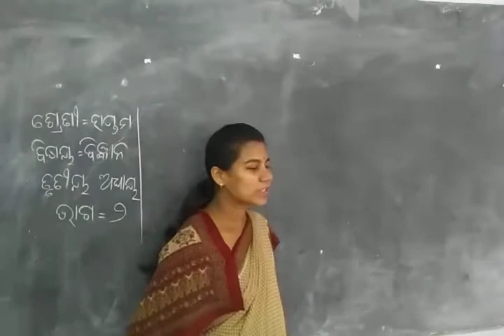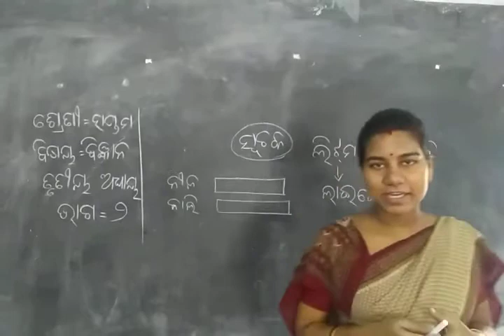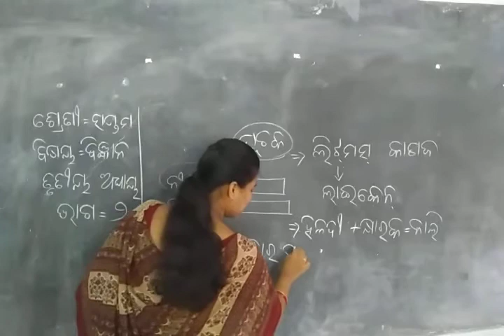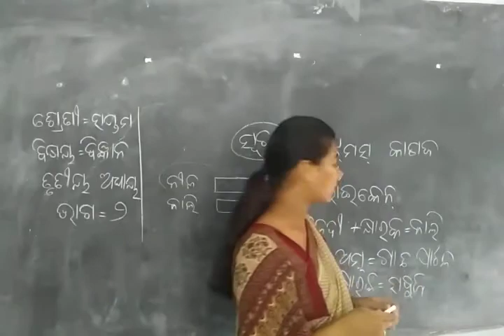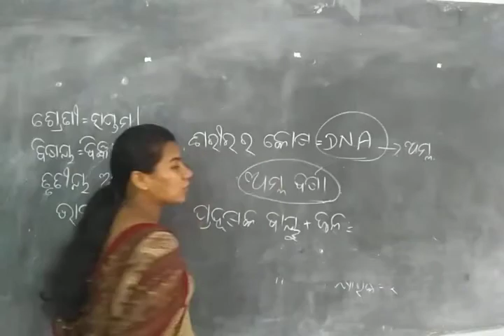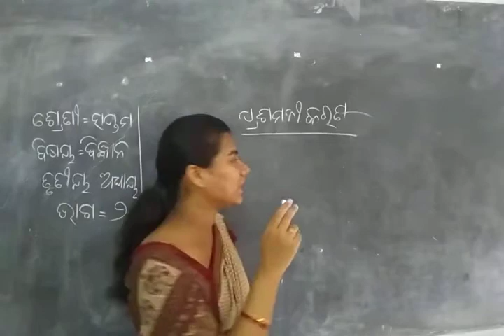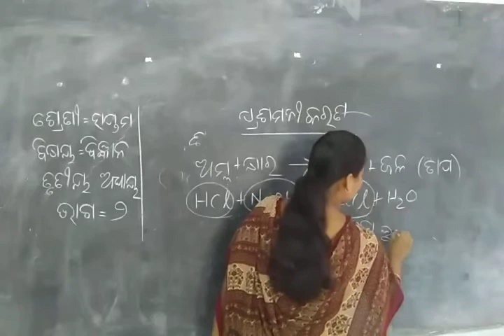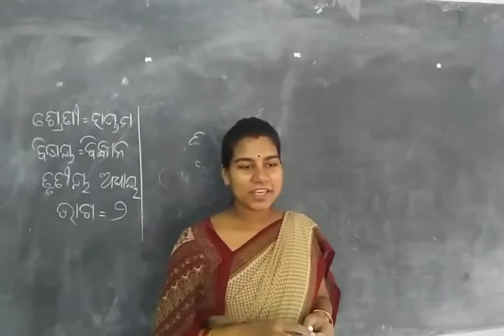Class VII Science Chap 3 part 2